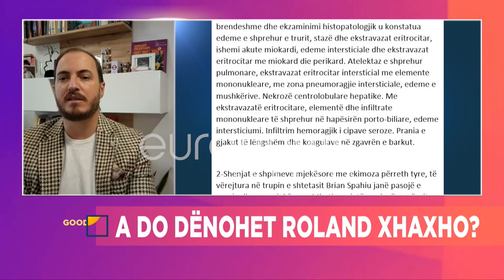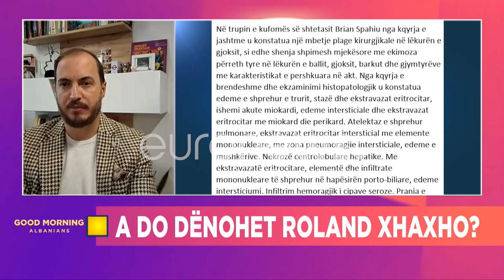“30 ditë deri 5 vite burg për mjekun Roland Xhaxho”- Avokati Hoxha